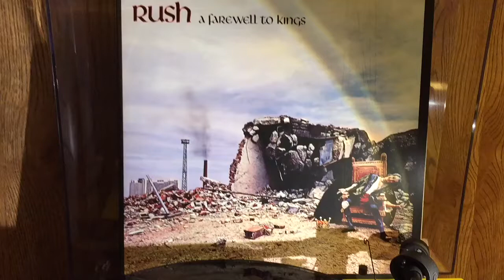Rush - A Farewell To Kings (2015) Major error on side 1 label. Record distributor did replace it.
This is the 200 gram 2015 reissue, which sounds incredible!  However, the label is an issue.  Does anyone know if it is supposed to be off-center?  The runout groove is cut through the label.  The stylus does not jump when it hits this area of the record.  I was wondering if this was intentional because Jack White does some funky stuff.  2112 has the hologram.